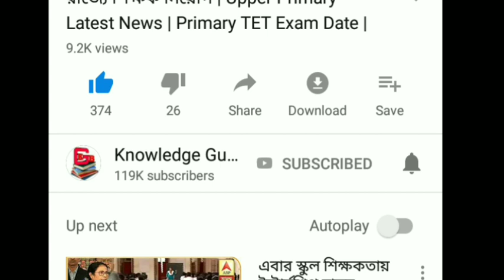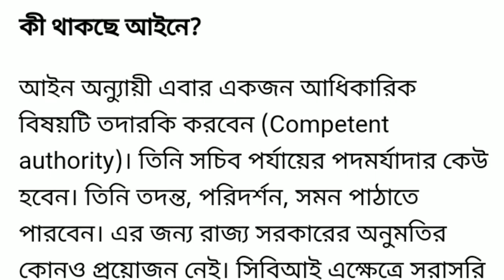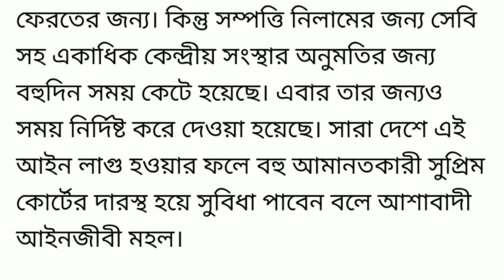Chit Fund নিয়ে দারুন সুখবর দিল কেন্দ্রীয় সরকার || CBI || Rose Valley || Sarada || চিটফান্ড কান্ড